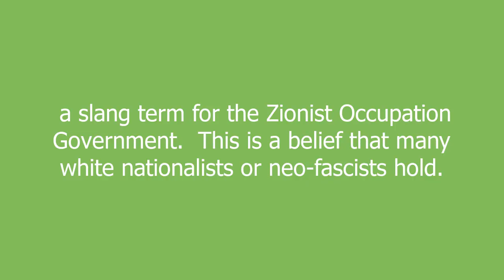zog machine meaning and pronunciation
a slang term for the Zionist Occupation Government.  This is a belief that many white nationalists or neo-fascists hold.

zog machine definition by Urban Dictionary